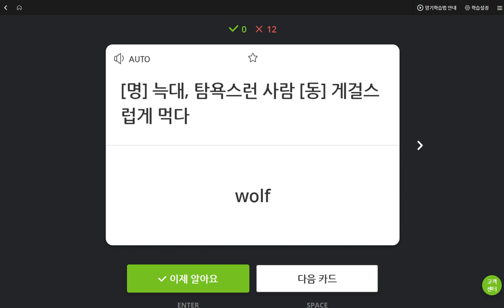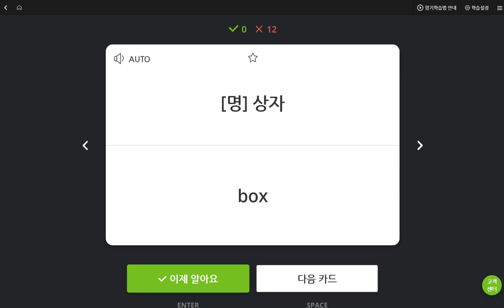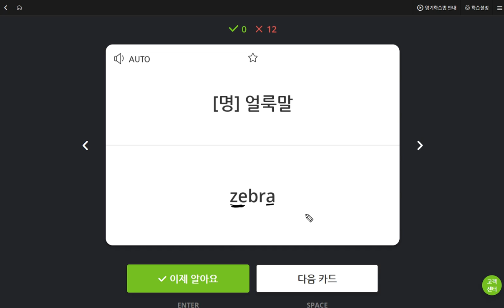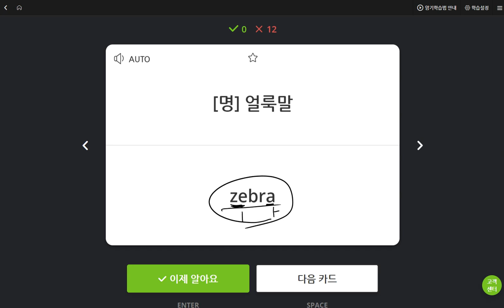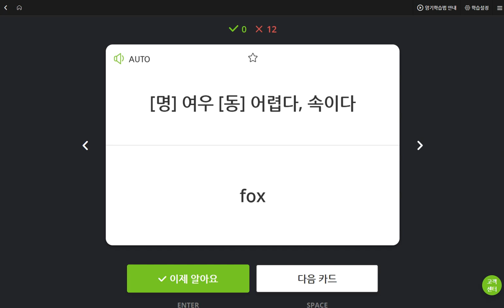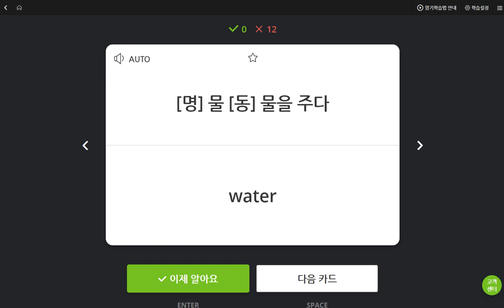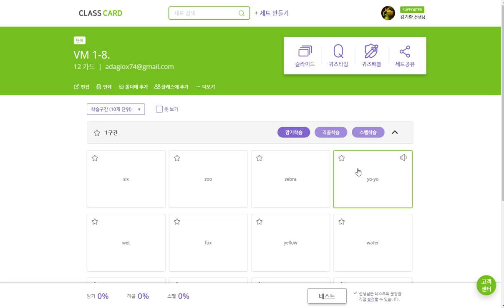백민준 2019 06 04 일대일